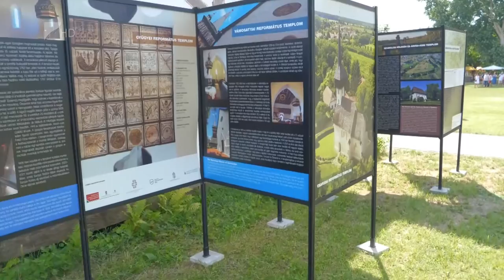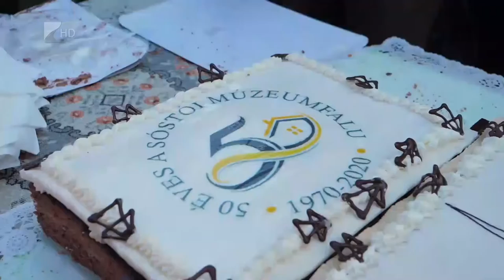Víg-Kend 2020. július 17.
Két kiállítás is nyílt nemrég a Jósa András Múzeumban. A "Kapcsolódások" és a "Gyógyító szerek, míves tégelyek" című tárlatot is megnéztük. A stúdióban vendégünk volt Rák Zoltán aki babázásról és színházról is mesélt. Czank Szilvia A zene hullámain programjára invitálta a nézőket. És azt is megmutattuk, milyen volt a Sóstói Múzeumfaluban a látogatói piknik.